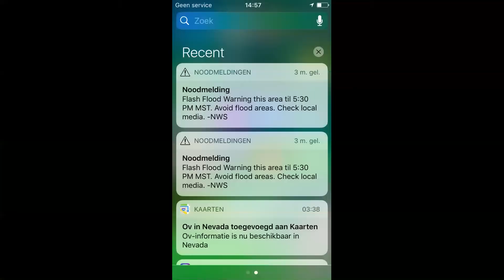VAST IN EEN OVER STROMING!!!! geen clickbait Vakantie vlog #1~NewYorkCity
HELP!!! IK ZIT VAST IN EEN OVER STROMING terwel ik naar NEWYORK GA AAAAAh

social media

commercieel praatje

mensen die promoten

De games kopen die ik speel

ETC

DOEI DOEI DOEI DOEI DOEI LIKE DOEI